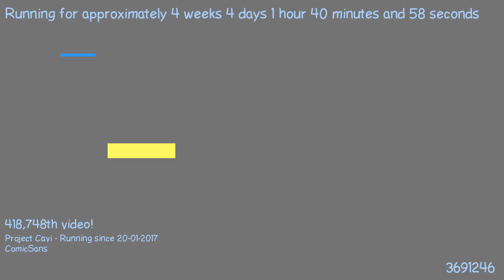1487720715 - Webdriver Cavi - H2